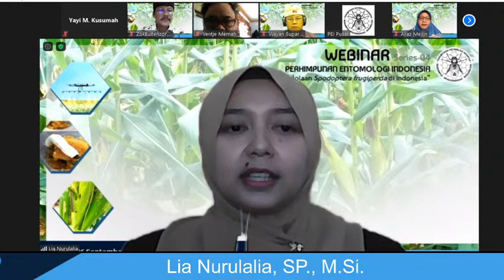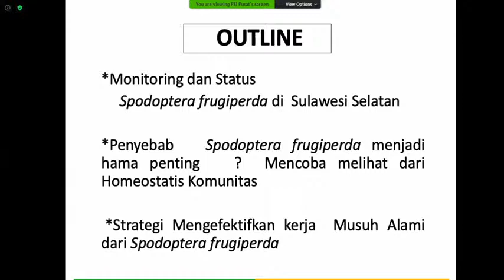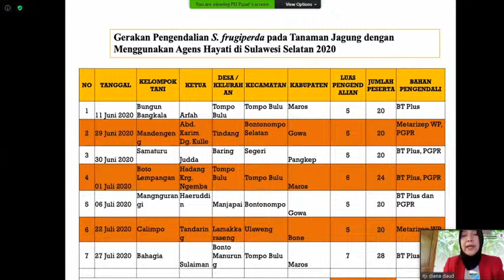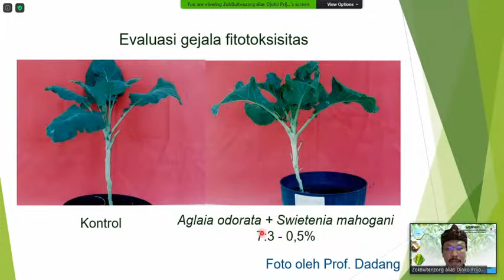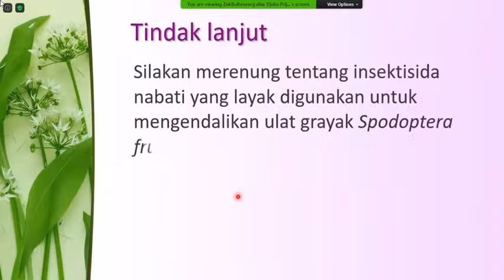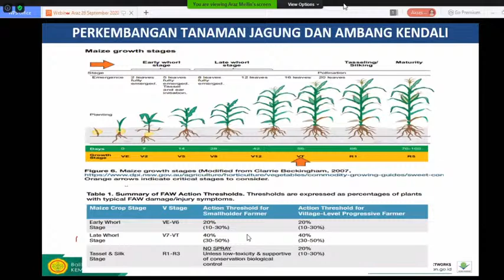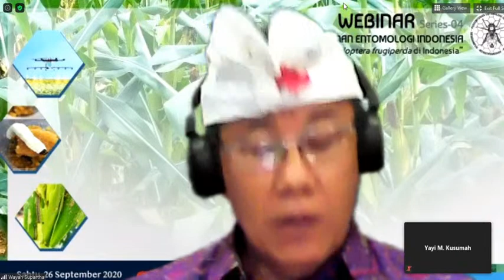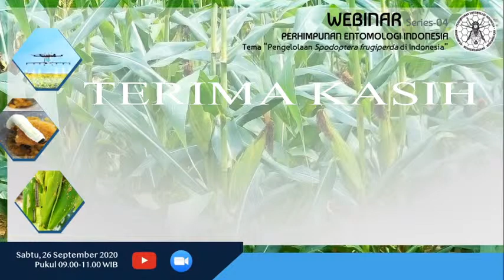Webinar PEI-04 Perhimpunan Entomologi Indonesia: Pengelolaan Spodoptera frugiperda di Indonesia